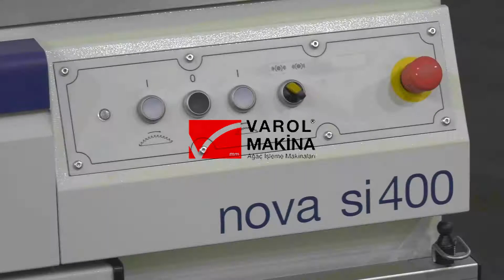SCM NOVA SI400 ÇİZİCİLİ YATAR DAİRE